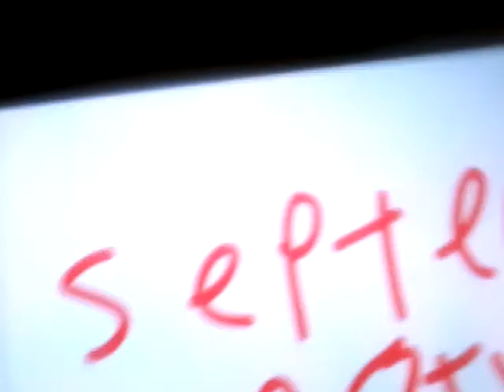Clifford the big red dog trailer (2021)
Clifford the big red dog will open on september 18th 2021